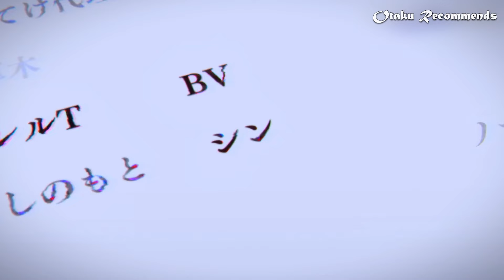New Isekai Fantasy Anime With Overpowered Main Characters 2024 | Top 10